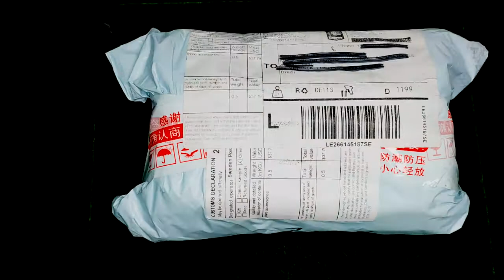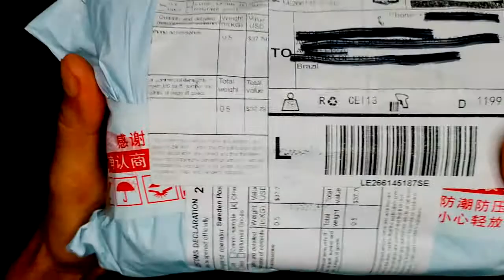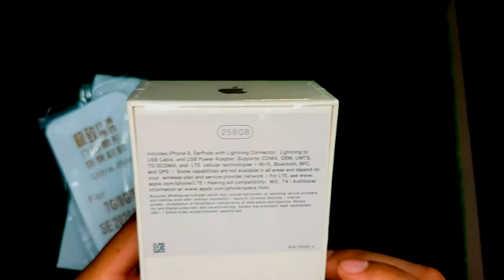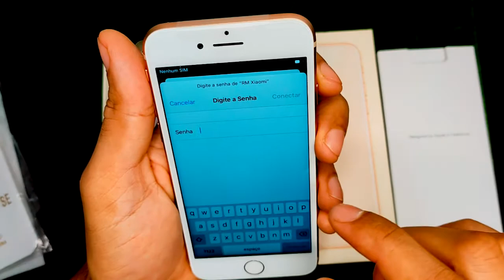✅ [2021] IPHONE 8 256 GIGAS ONDE COMPRAR?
IPHONE 8 DE 256 GIGAS COMPRADO NA PLATAFORMA DO ALIEXPRESS,QUANTOS DIAS EU ESPEREI O IPHONE 8 DE 256 GIGAS E SE FUI TAXADO PELA RECEITA FEDERAL O IPHONE 8 DE 256 GIGAS ❗.

UNBOXING DO IPHONE 8 DE 256 GIGAS❗.

ACOMPANHE O VIDEO COMIGO❗.

 ✅ Produtos do vídeo:

🔺 IPHONE 8

🔺 IPHONE 8

🔺 IPHONE 8

✅ Códigos válidos para todos os compradores BR
  $ 5 OFF $ 30 com Código: SD305BR
  $ 11 OFF $ 91 com Código: SDBR9111

📲 Celulares que indico:

 ✅ Me siga e veja todos meus produtos.